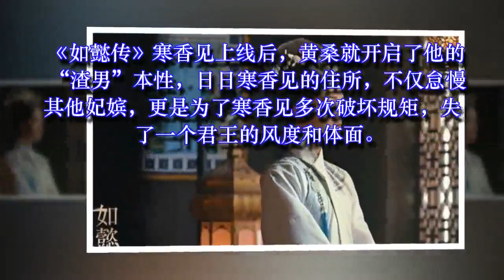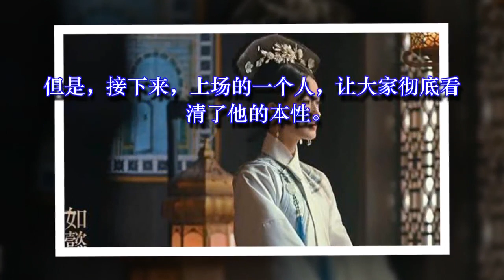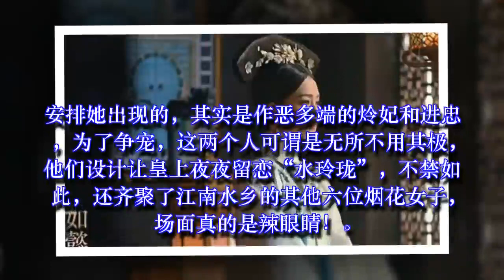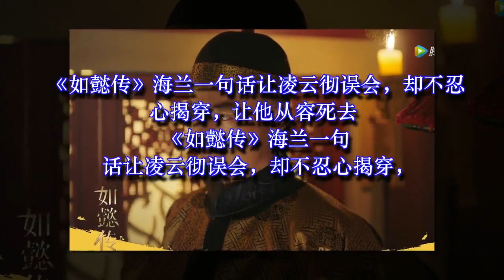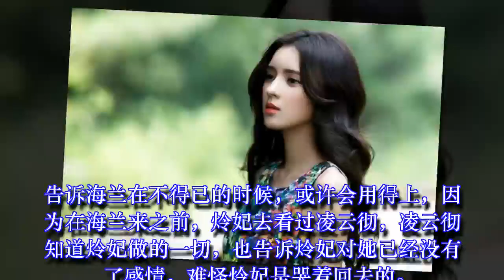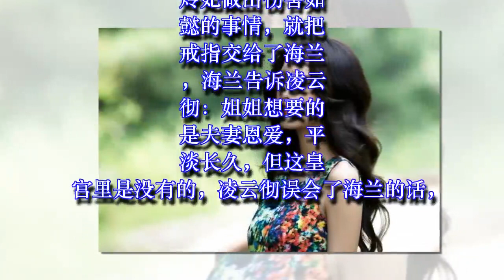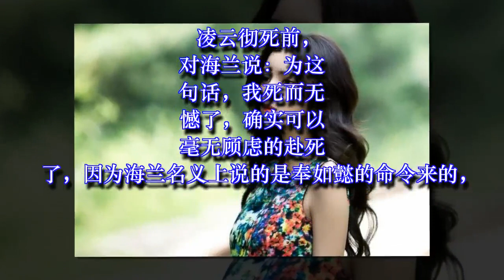如懿传：比寒香见更惊艳的角色上线了！皇上一见她瞬间就忘了香妃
《如懿传》寒香见上线后，黄桑就开启了他的“渣男”本性，日日寒香见的住所，不仅怠慢其他妃嫔，更是为了寒香见多次破坏规矩，失了一个君王的风度和体面。这一切，如懿都看在心里，但是作为皇后的她，为了大局，还是选择隐忍，并替皇上去劝了寒香见，最终让寒香见归顺了皇上。可是即使表面上再识大体，看到皇上那般的对待寒香见，如懿心里不知道是什么滋味。本以为寒香见的出现，真的如皇上口中所说的：一见倾心，所有的真心都给了她。但是，接下来，上场的一个人，让大家彻底看清了他的本性。她就是江南的烟花女子“水玲珑”。安排她出现的，其实是作恶多端的炩妃和进忠，为了争宠，这两个人可谓是无所不用其极，他们设计让皇上夜夜留恋“水玲珑”，不禁如此，还齐聚了江南水乡的其他六位烟花女子，场面真的是辣眼睛！知道这件事后的如懿忍不住大怒，下令要处死炩妃，但是皇上已经鬼迷了心窍，旁人说什么都听不进去了，还因为此事再次掌掴如懿，想想这一幕就让人愤怒~水玲珑的扮演者是张予曦，据说她还是王思聪的前女友。她一出场，很多网友们都惊呆了，怪不得“渣渣”龙那么痴迷。很多网友还说，这长相，饰演寒香见也是很合适的呢！